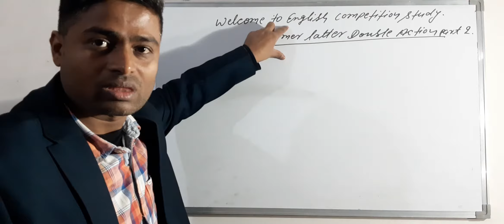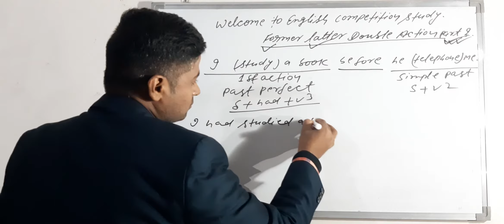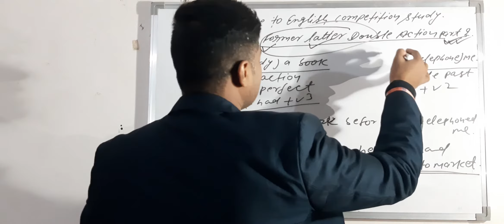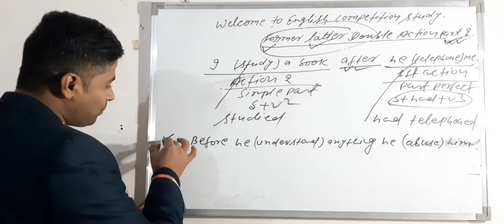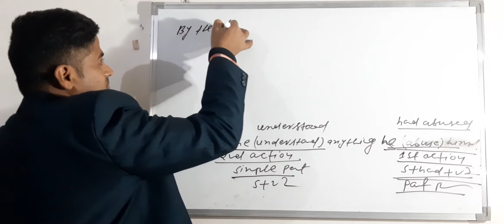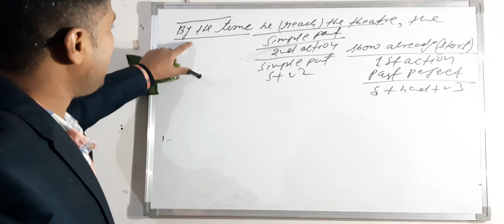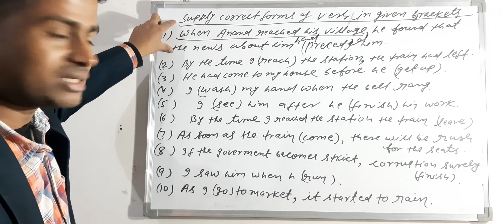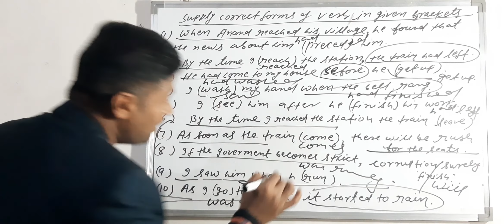Tense conditional sentence part 2 By-P.k sahu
English to the point